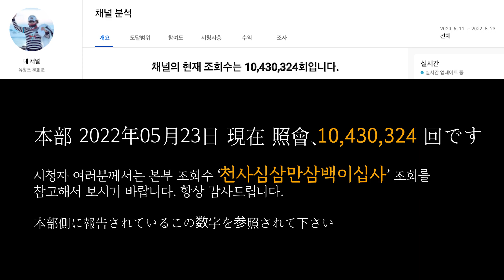유창조 (柳創造) - 염원 念願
愛してはいけないですか　　愛しいその人を
分断の壁が私たちを引き裂いた

誰が作ったのか悪魔の長い長い壁
誰が作ったのか愛の長い長い壁を

天よ　失くして下さい　南北に渡るこの長い壁を
どうか失くして下さい　愛のこの長い壁を

我々の民族の悲しい秩序　誰がわかってくれるのか
分断の壁を誰が壊してくれるのか

悪魔の怪しい作為によって作られたこの長い長い壁
無知なる人間たちがいまだにわかっていない

どうか失くして下さい　悪魔のこの長い壁を